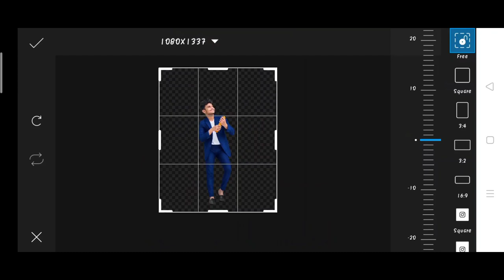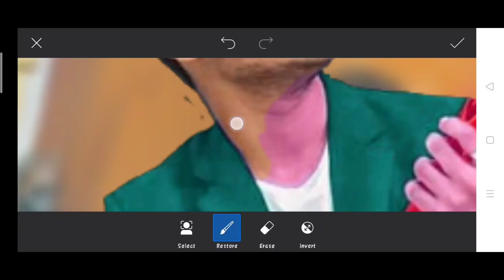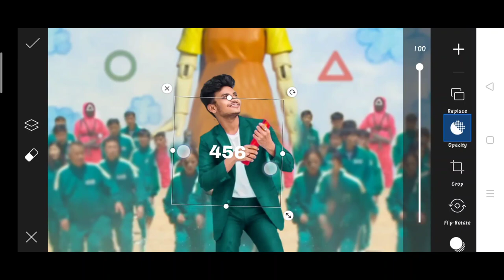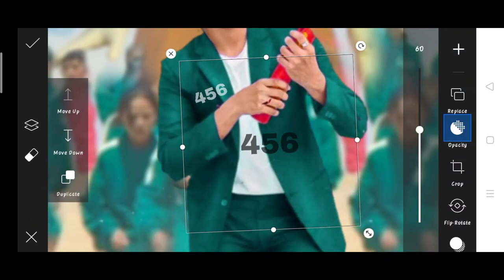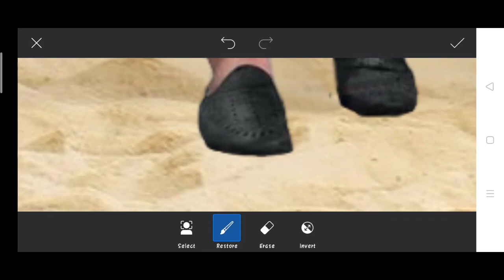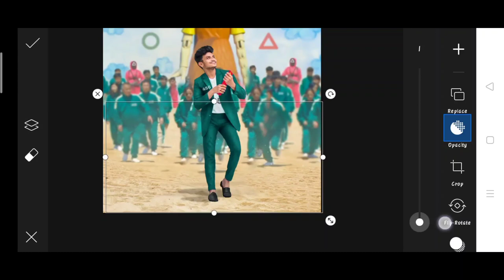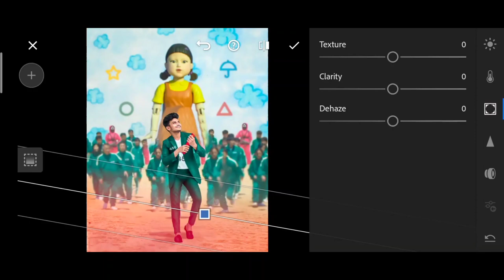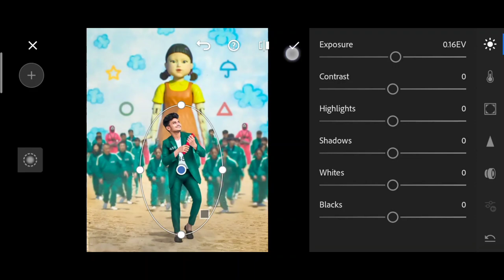Jigarvandarvala new squid Game photo editing | Vijay Mahar squid Game photo editing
1. Photo editing
2. Picsart photo editing
3. Snapseed photo editing
4. Lightroom photo editing
5. Autodesk SketchBook photo editing
6. Photoshop photo editing
7. Photoshop tutorial
8. PicsArt tutorial
9. Photoshoot vlogs
10. Viral photo editing
11. Instagram viral photo editing
12. Glowing message photo editing
13. Glowing heart photo editing
14. Glowing photo editing in PicsArt
15. PicsArt photo editing 2021
16. Cb photo editing
17. Cb photo editing in PicsArt
18. Vijay Mahar new photo
19. Himmat Singh new photo editing
20. Taukeer editz new photo editing
21. NSB PICTURES New photo editing
22. Dm design new photo editing
23. Pranav PG new photo editing
24. Artist aj new photo editing
25. Bollywood actress photo editing